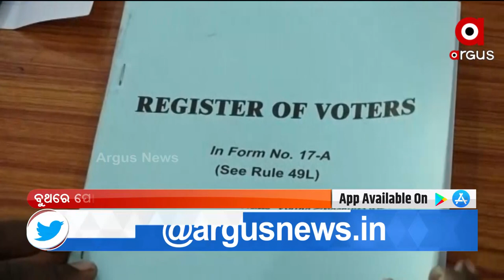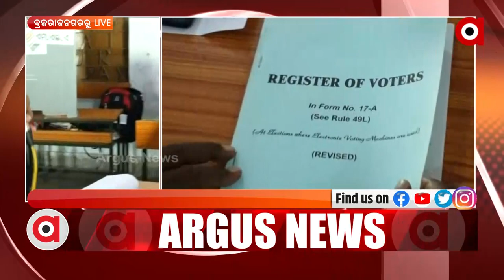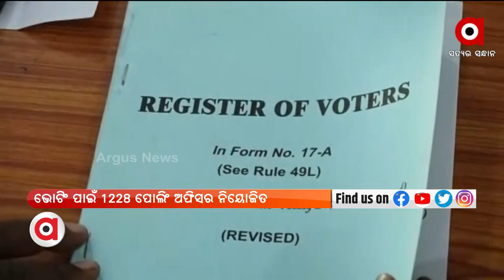Brajrajnagar By Poll: Polling to be held Tomorrow, Preparation in full Swing for the By poll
Brajrajnagar by election to be held tomorrow. 1,228 polling officers, including those reserved for voting, have been deployed in the booths.